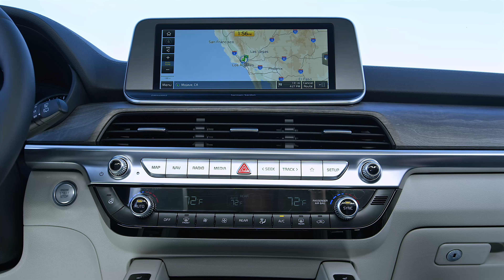2020 Kia Telluride Exterior - Interior Look Preview 4K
2020 Kia Telluride Exterior - Interior Look Preview 4K Video.